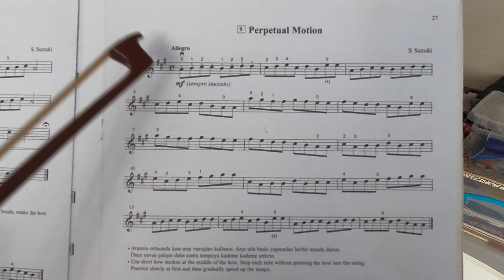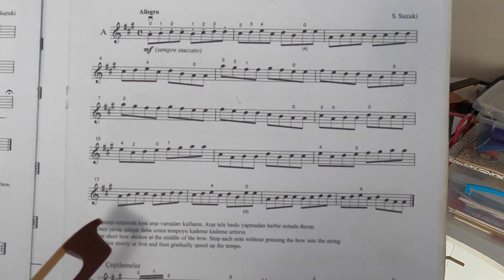Suzuki Keman Okulu - Perpetual Motion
Keman okulu video serimiz ile yeniden karşınızdayız!
Bu videomuz ile birlikte yeni bir parçayı detaylı bir şekilde eğlenerek öğreniyoruz! Daha detaylı bilgi almak için lütfen PERLA SANATı ziyaret edin!